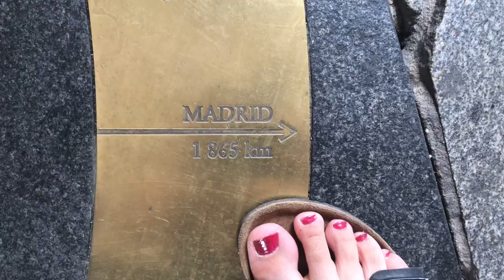EUDY Jr Camp Eslovaquia'18